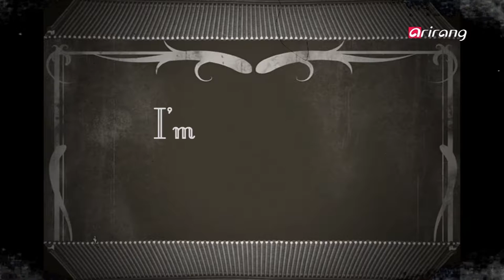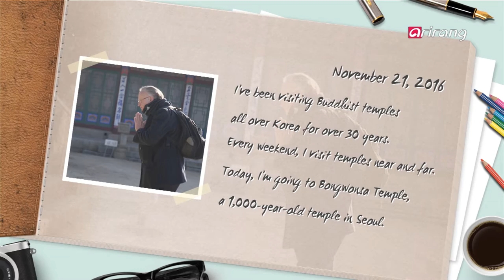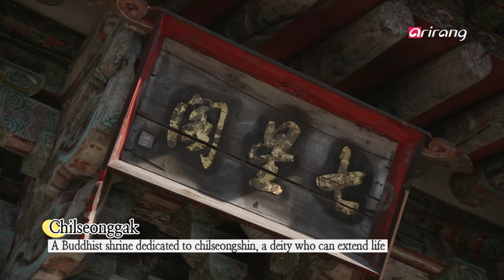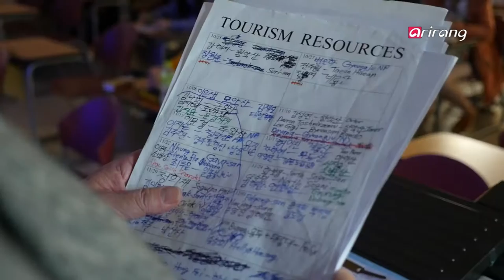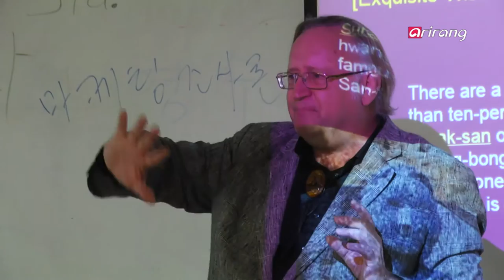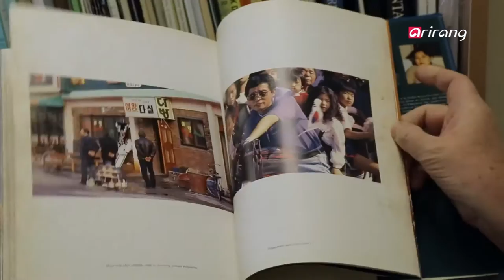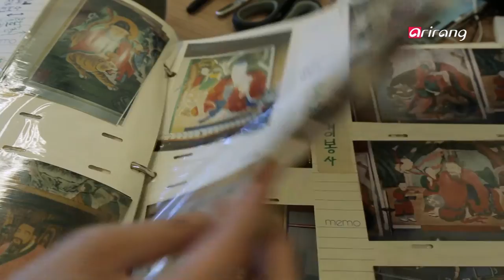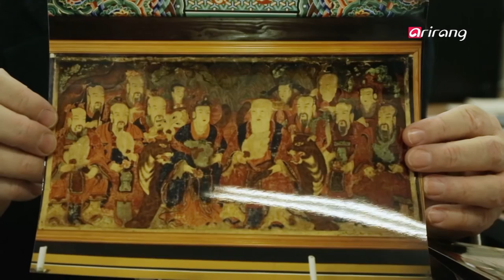K-Phile(Ep.8) Sanshin, a Symbol of Korea's Nature and Culture _ Full Episode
While traveling Korea, Professor David Mason fell in love with Korea's traditional culture and old stories and decided to settle down here. The idea of sanshin, the mountain spirit, that not only embodies indigenous religions but also Buddhism, Daoism, Confucianism, and various other religions as well as Koreans' nature-oriented thoughts has been his main subject of research. For over 30 years, Prof. Mason has traveled across the mountains of Korea and collected around 1,500 photos of sanshin. He is even starting to resemble the benevolent image of sanshin with white hair and bulging stomach, but he visits temples every chance he gets and volunteers to be a guide for foreigners trying to learn about Korean Buddhism and sanshin. Now, let's listen to his story about Buddhism and sanshin that not even many Koreans know about.

산신, 한국의 자연과 문화의 상징
우연히 여행 차 방문했던 한국의 전통문화와 옛 이야기들에 매료되어 한국에 터를 잡게 된 데이비드 메이슨 교수. 특히 토착신앙 뿐 아니라 불교, 도교, 유교 등 여러 종교가 조화를 이루면서, 한국인의 자연친화적 사상이 담긴 산신은 그의 오랜 연구 주제였다.
30년 동안 백두대간을 누비며 산신에 대한 자료를 모은게 어느덧 1500장이 넘는다. 어느덧 백발이 성성하고 남산만한 배를 가진, 인자한 산신 같은 모습이 되었지만 아직도 틈나는 대로 템플헌팅을 다니고 외국인들에게 한국의 불교와 산신에 대한 가이드를 자처하는 데이비드 교수. 그가 들려주는 한국인도 잘 몰랐던 불교와 산신 사상에 숨겨진 참 뜻과 옛날이야기를 함께 들어보자.